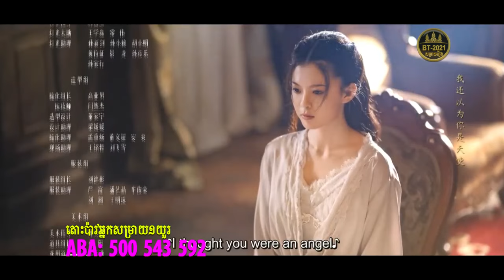ស្រលាញ់អូនតែម្នាក់ ភាគទី 15 No one But you BT2021 សម្រាយរឿង